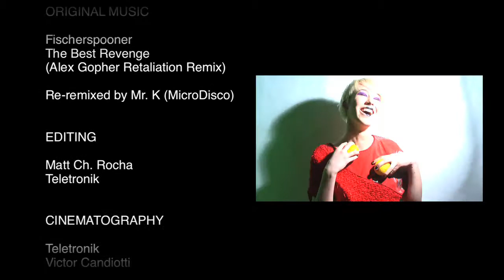The Night Bloomers - The Party Is Here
The Night Bloomers wants to be present in all your parties.

The new generation of Night Video&Photo Shooting is already here.

The Night Bloomers quiere estar presente en todas vuestras fiestas.

La nueva generación del Night Video&Photo Shooting ya está aquí.

The Night Bloomers veux être present en tous votre fêtes.

La nouvelle génération de Night Video&Photo Shooting est déjà ici.

Directed by Matt Ch. Rocha and Teletronik.
Original Idea by Teletronik & Barbara Mattel.
Flimed & Edited by Matt Ch. Rocha.
Cinematography by Teletronik, Matt Ch. Rocha and Victor Candiotti.
Make-up by Magalí Piedra and Barbara Mattel.
Original song by Fischerspooner - The Best Revenge (Alex Gopher Retaliation Remix)
Re-remixed by Mr. K (Microdisco).
Cast: La Lucre, Marc Kasi, Rachel Sustatxa, Josep Ramón Parramón, Berta F. Galí, Barbara Mattel, Marc Lopez Herrera, Ezequiel Tejero.